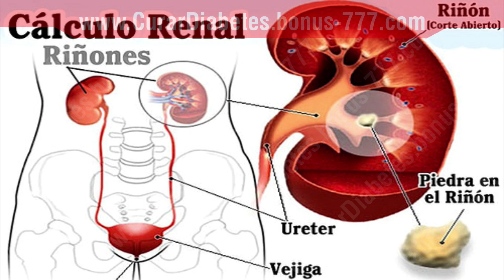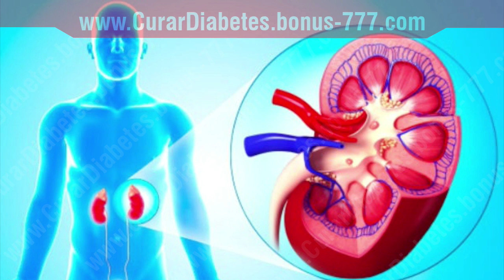✔ ESTE es el Motivo por el cual te Duelen los Riñones !!!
Debido a que sus riñones están ubicados hacia su espalda y debajo de su caja torácica, puede ser difícil determinar si el dolor que puede experimentar en esa área proviene de su espalda o riñón.

Los síntomas que está teniendo pueden ayudarlo a descubrir cuál es la fuente del dolor. La ubicación, el tipo y la gravedad del dolor son algunas de las cosas que serán diferentes dependiendo de si el dolor proviene de un problema en los riñones o la espalda.

Cómo identificar el dolor de riñón
El dolor de riñón generalmente es causado por una infección de riñón o una piedra en los tubos que salen de su riñón. Si el dolor proviene de su riñón, tendrá estas características:

Donde se encuentra el dolor
El dolor de riñón se siente en su flanco, que es el área a cada lado de la columna vertebral entre la parte inferior de la caja torácica y las caderas. Por lo general, ocurre en un lado de su cuerpo, pero puede ocurrir en ambos lados.

Tipo de dolor
El dolor renal generalmente es agudo si tiene un cálculo renal y un dolor sordo si tiene una infección. La mayoría de las veces será constante. No empeorará con el movimiento o desaparecerá por sí solo sin tratamiento.

Si está pasando un cálculo renal, el dolor puede fluctuar a medida que se mueve la piedra.

Radiación del dolor
A veces, el dolor se propaga (se irradia) hacia la parte interna del muslo o la parte inferior del abdomen.

Gravedad del dolor
El dolor de riñón se clasifica de acuerdo con su gravedad: severa o leve. Un cálculo renal generalmente causa dolor intenso y el dolor de una infección suele ser leve.

Janny Soltero